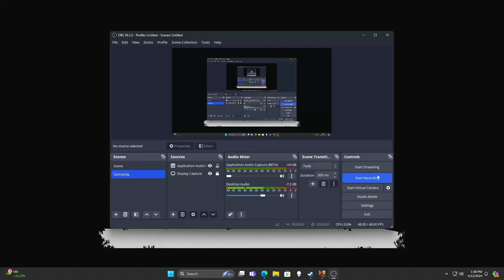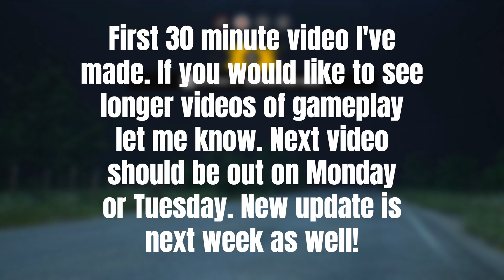TOUGHNESS BUILD W/ ANA - TEXAS CHAINSAW MASSACRE GAMEPLAY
New build with Ana in today's video. The perks are Tougher Stuff, Stunt Double, & No Sell. This is a longer video, if you would want to see longer gameplays let me know. My next video should drop on Monday or Tuesday. I will be dropping a video on the new update when that drops.